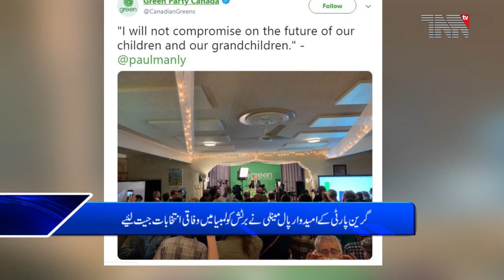International TNN TV Bulletin 07 05 2019